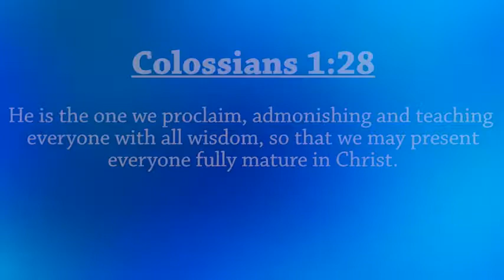UNCHANGING GOD IN CHANGING TIMES 2nd August 2020 Sunday Service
A TUMCU MEDIA PRODUCTION 2020